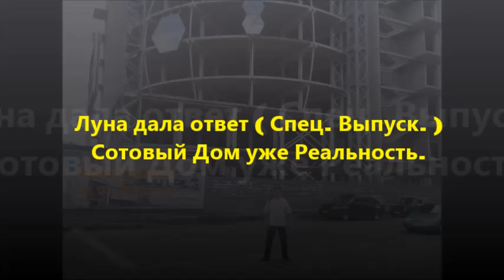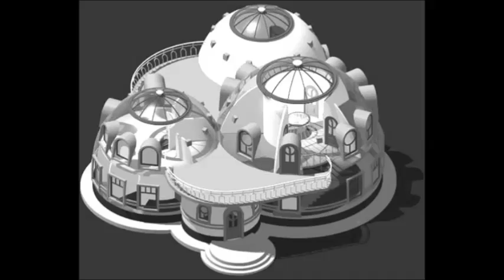«MIDI акустическая гитара» (Сотовые Дома)